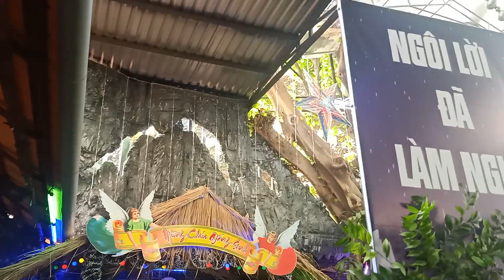HANG Belem ( Hải Linh& Minh Châu ) Ca Đoàn Mẹ VềTrời Di Dân GP. Vinh - Hà Tĩnh MỪNG CHÚA GIÁNG SINH